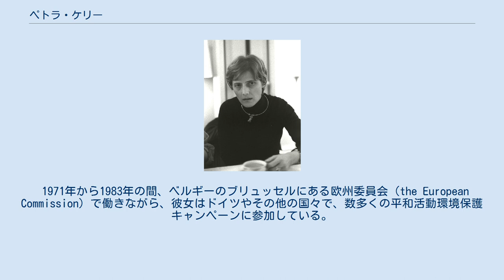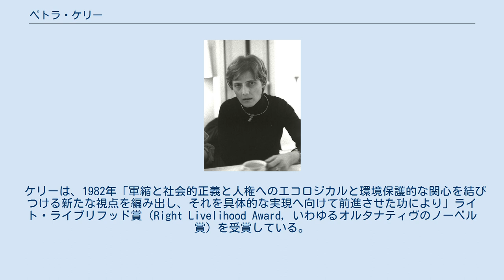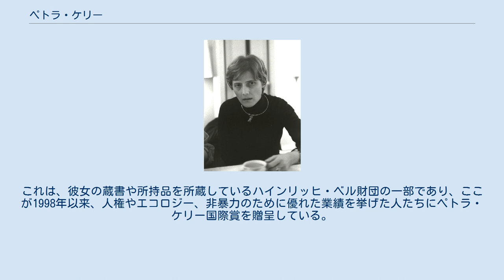ペトラ・ケリー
同盟90/緑の党の政治家
ライト・ライブリフッド賞の受賞者
ペトラ・ケリー（1987年、連邦議会で） ペトラ・ケリー（Petra Kelly, 1947年11月29日 - 1992年10月1日）は、ドイツの女性の平和活動家で、緑の党の政治家。
 1947年にバイエルン州ギュンツブルクに生まれ、1959年から1970年までアメリカ合衆国に生活し、そこで教育を受けた。
 マーティン・ルーサー・キングの崇拝者で、1968年の大統領予備選挙ではロバート・ケネディとヒューバート・ハンフリーのキャンペーンに参加した。
1970年にワシントンD.C.にあるアメリカン大学の国際関係学部を卒業した。
 1971年から1983年の間、ベルギーのブリュッセルにある欧州委員会（the European Commission）で働きながら、彼女はドイツやその他の国々で、数多くの平和活動環境保護キャンペーンに参加している。
 ケリーは、1979年「緑の人々」「緑の党」がドイツで旗揚げした時、その中心的なメンバーの一人としてマスコミの前に姿を現した。
1983年から1990年まで、彼女は旧西ドイツの連邦議会で、緑の党の代議員の一人として活動している。
当時の緑の党の政策の眼目は次の3点であった。
 ケリーは、1982年「軍縮と社会的正義と人権へのエコロジカルと環境保護的な関心を結びつける新たな視点を編み出し、それを具体的な実現へ向けて前進させた功により」ライト・ライブリフッド賞（Right Livelihood Award, いわゆるオルタナティヴのノーベル賞）を受賞している。
1985年以降、チベット問題に関心を強め、これにかなり深くかかわるようになった。
 1992年、ケリーは睡眠中、配偶者でドイツ陸軍少佐、緑の党の政治家でもあったゲルト・バスティアン（1923年生まれ）によって射殺された。
ゲルトはその直後に自殺している。
専門家やケリーの親しい友人は、彼女の死は全く予想もつかなかったもので、彼女の意図とは無関係と推測している。
 ケリーの思いやそこに表された政治的なメッセージを生かしていくために、1997年ペトラ・ケリー財団が設立された。
これは、彼女の蔵書や所持品を所蔵しているハインリッヒ・ベル財団の一部であり、ここが1998年以来、人権やエコロジー、非暴力のために優れた業績を挙げた人たちにペトラ・ケリー国際賞を贈呈している。